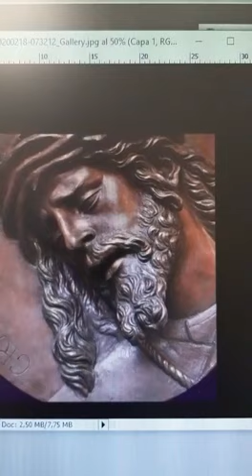El rostro del Gran Poder escondido en la portada de El Llamador de Sevilla 2020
Una curiosa pareidolia . El rostro del Gran Poder escondido en la portada de El Llamador de Sevilla 2020 .-

Puede ver una ampliación del desarrollo de esta pareidolia en este articulo